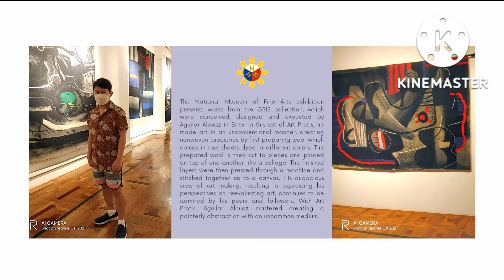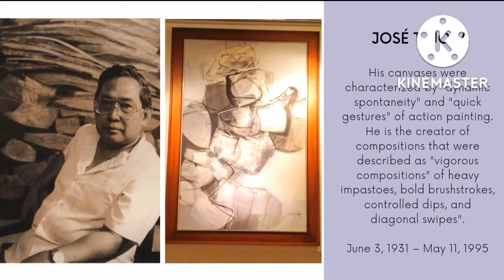National Artists for Visual Arts at the National Museum of Fine Arts (Amorsolo, Imao, Joya, Ocampo)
We, the Filipino Nation, are blessed with an abundace of creative, innovative and passionate souls, who had dedicated and contributed to enriching our culture and studying our society. Tayong mga filipino ay pinagpala sa dami ng mga alagad ng sining, mga yaman ng bayan, na nag pa unlad sa ating sining at kultura. Isa sa pinaka paborito kong exhibit ay ang mga Art Potis ni Ginoong Federico Alcuaz. Isang tunay na henyo.